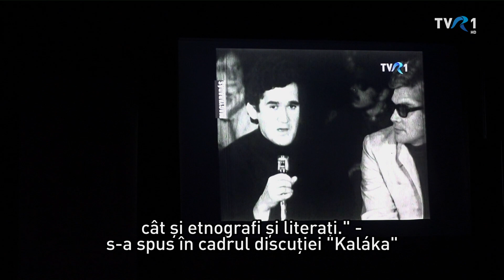MAGYARADÁS / Kaláka találkozó Csíkszeredában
Könyv készül a Román Televízió Magyar Adása által készített Kaláka-műsorok és általuk elindított Kaláka-mozgalom történetéről. A kötet szerkesztői beszélgetés-sorozat keretében találkoznak az egykori kalákásokkal. A negyedik beszélgetés Csíkszeredában zajlott március 23-án.

Készítették: Daczó Katalin, Kacsó Sándor, Dragoş Burcea
Fordította: Csendes Mária Dolores

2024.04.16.